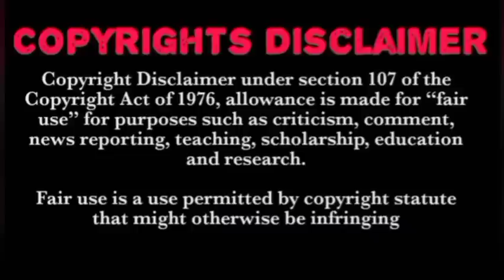Love 💖 by 💖 Chance season 2 episode 20